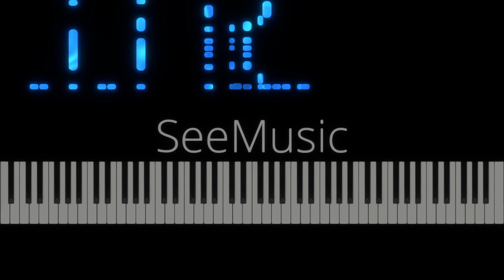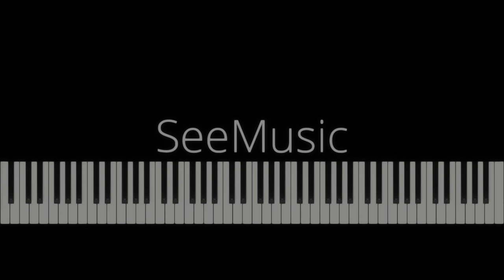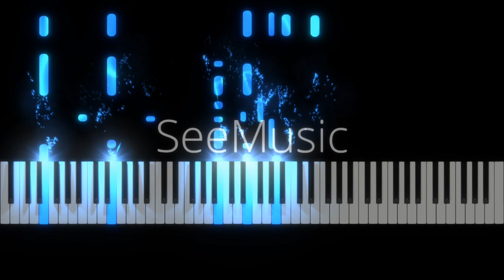【ピアノカバー】 JOY TO THE WORLD-PianoArr.Trician-SynthesiaPPIA